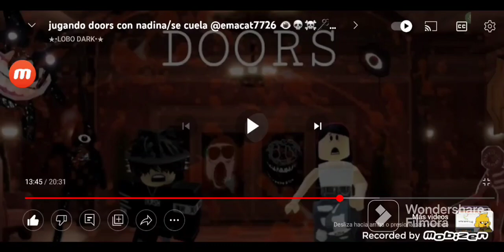Money money money!!! Must be funny!! /Meme /Gacha/Historia bien chiquita xd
Nombre de la cancion:Money,Money Money